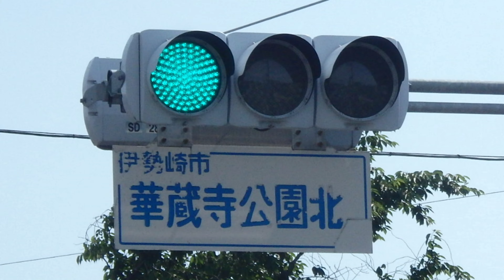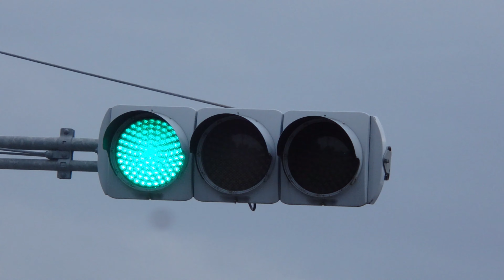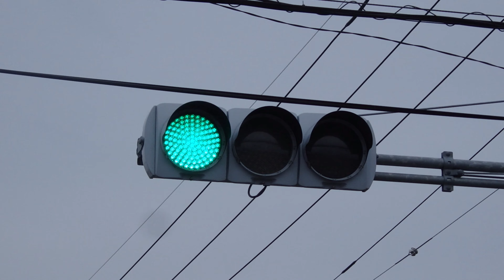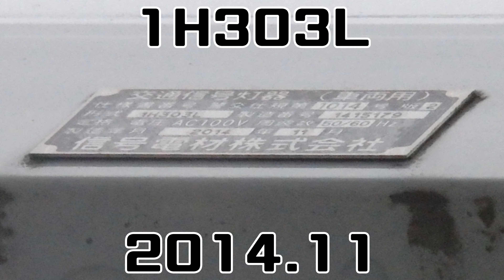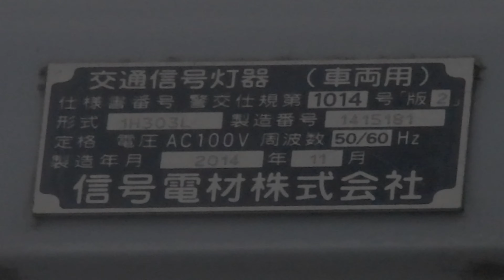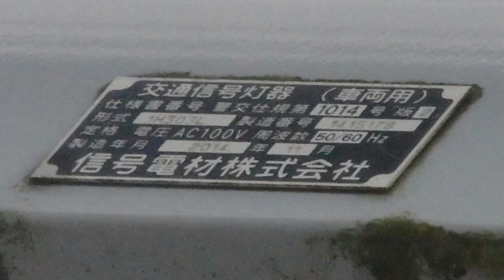【信号機】群馬県伊勢崎市市場町 オール信号電材薄型 面拡散型ユニットの交差点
撮影場所:群馬県伊勢崎市市場町

伊勢崎市市場町で再撮影したオール信号電材薄型 面拡散型ユニットの交差点です。全国的に設置されています。

BGM
To the Next Stage written - FLASH☆BEAT

レトロ・ゲームセンターⅡ (甘茶の音楽工房)